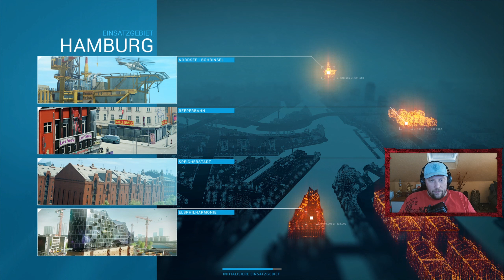Emergency 20 - Schießerei auf der Reeperbahn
Hallöchen meine Lieben. Heute geht es auf der Reeperbahn heiß her. Es gibt eine große Schießerei und wir müssen für Ruhe und Ordnung sorgen. Polizeieinsätze sind zwar nicht mein Favorit aber das sollten wir doch trotzdem hin bekommen. Viel Spaß!